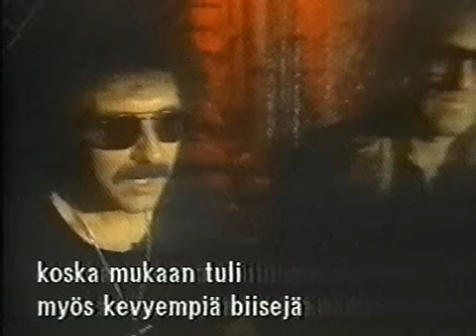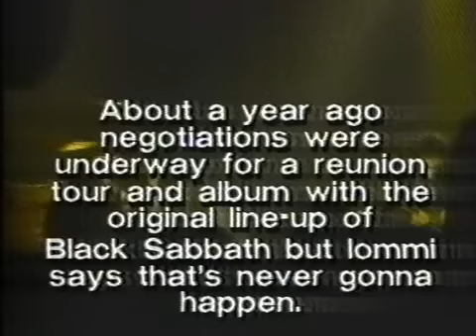Black Sabbath - Martin era interview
from Jyrki TV Show.